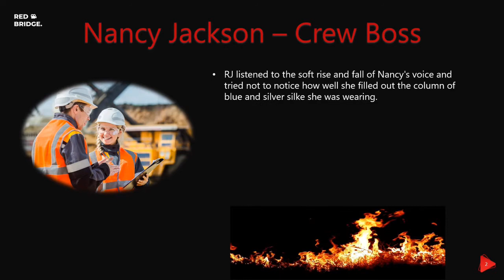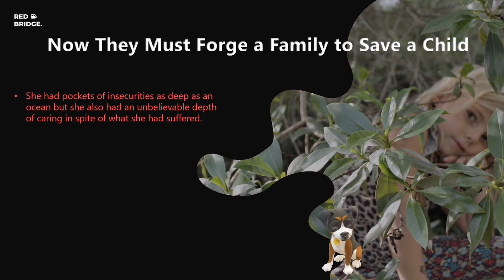Catch the Fire - Book 4 of Live Oak Series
RJ Ryder is a war veteran with a past that has cost him his future. He lost his right leg and the ability to father children in a landmine explosion in the Middle East. When Lydia North dares him to fight for his future, he takes her job offer as second in command of her growing construction company.

An uneasy alliance develops between them, aided by the geographic distance between them and the demands of their positions with North Enterprises. RJ is the head of the office part of the company and Nancy heads the work crews on the job sites all over Florida and South Georgia. Professionally, they complement one another. The Live Oak Project, one of North’s most ambitious undertakings, throws them together in ways that can’t be ignored of made easier by geographic distance. They have to deal face to face.

Available in paperback, eBook and soon to be in audio format.